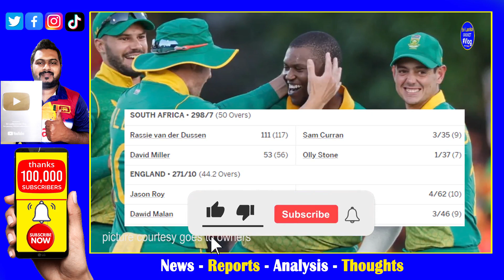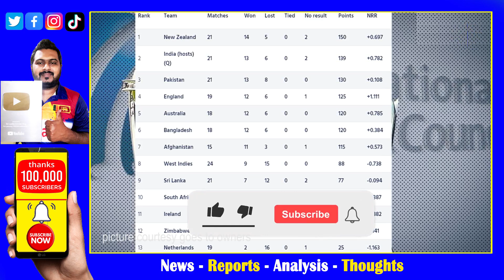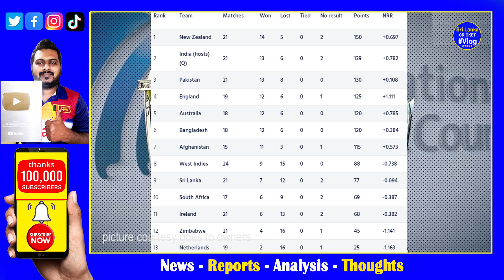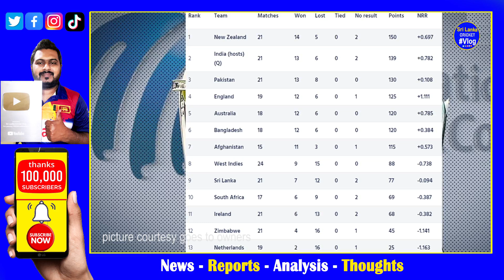South Africa vs England 1st ODI Highlights Report| Sri Lanka On Risk Move to 8 ICC World Cup 2023